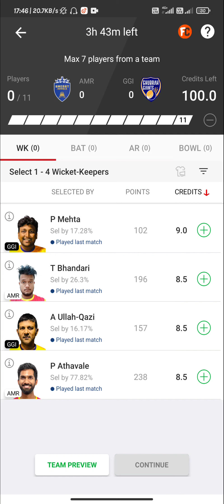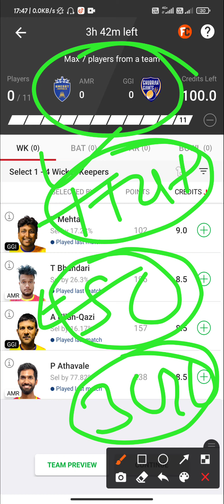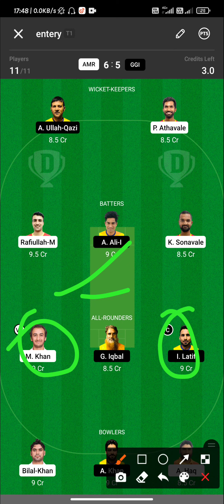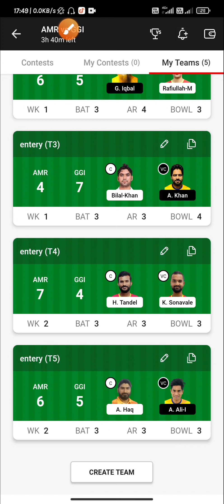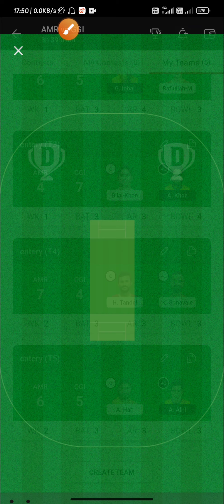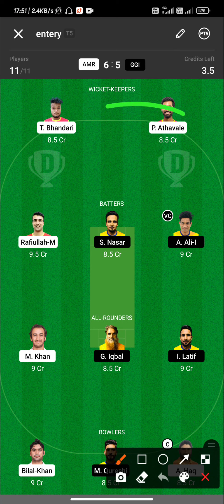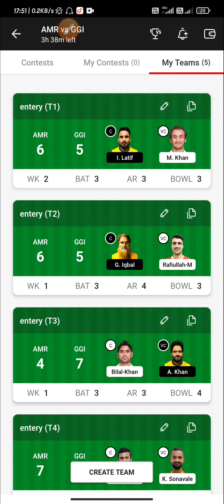AMR vs GGI Dream11 Winning Prediction|🇴🇲Oman D20 League 2021|H2H+SL+GL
AMR vs GGI perfect   💯💯💯💯💯💯 💯💯WIn Pricdiction

100% winning team. Dream11 fantasy

AMR vs GGI Dream11 Prediction|Dream11 Prediction, Fantasy Cricket Tips, Dream11 Team, Playing XI, Pitch Report, Injury Update –🇴🇲Oman D20 League 2021

#🇴🇲Oman D20 League 2021

Team News of AMR vs GGI,
Playing 11 of AMR vs GGI,
Players Stats Of AMR vs GGI,
Key Player of AMR vs GGI,
Amerat Royal vs Ghubrah Gaint Dream team,AMR vs GGI six gl team,
AMR vs GGI 26th match analysis,
Winning team AMR vs GGI,
Dream 11 best team AMR vs GGI,